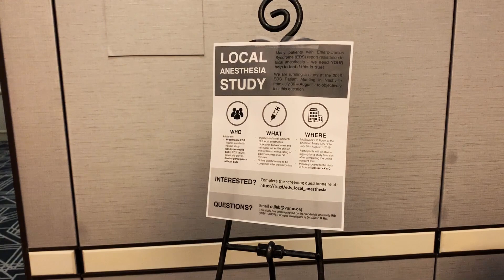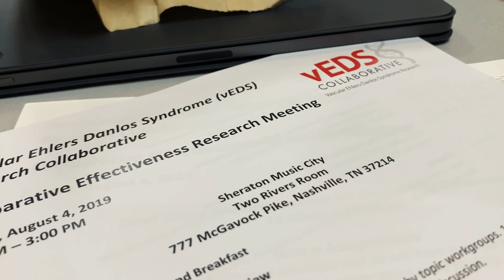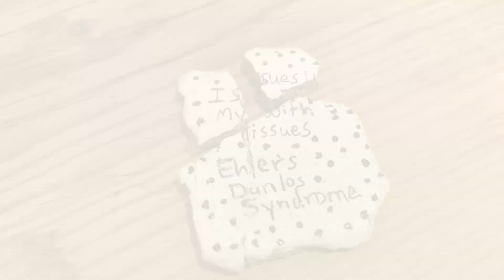EDS & Me VLOG - Episode Eight: Dazzling in Nashville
Join me round the world campaigning, advocating and raising awareness of chronic, invisible and rare diseases in my role as President and CEO of The Ehlers-Danlos Society and documenting my journey living with Ehlers-Danlos syndrome.